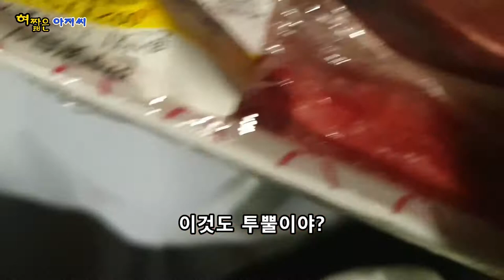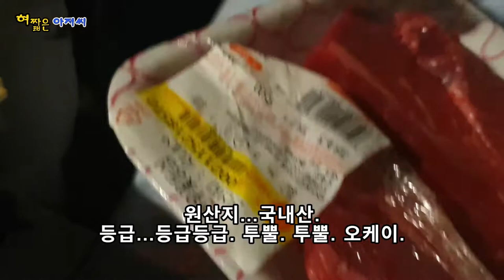캠핑나가서 돌판에 소고기를 구워먹어 보았습니다. 확실히 맛있더군요. 왜 사람들이 돌판 돌판 하는지 알았습니다.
지난 여름(하지) 무렵에 영흥도 농어바위 캠핑장에서 찍었던 영상인데, 이제서야 올립니다.
이때만 해도 혼자 솔캠위주로 다닐때라 많이 외로웠는데, 저녁 무렵에 동훈이랑 동훈이 여자친구가 찾아와 주었네요. 소고기를 사들고요^^
먹방은 좋은 화질과 좋은 소리가 포인트인데, 그때는 핸드폰밖에 없던 때라서...
뭐 아무튼 좋은 추억으로 남기고자 영상편집해서 올려봅니다.
돌판이 좋긴 좋은데 많이 무거운게 흠이죠. 그래도 전 차에다 꿋꿋히 싣고 다닙니다.
정말 맛있으니까!